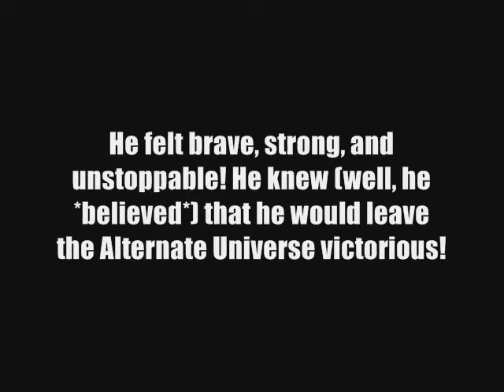*PART 3* Koldun's Journey to Save the World! Part #3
Sergey tells Koldun all about the Alternate Russian Dimension, and gives him three very important things for him to take on his journey! Music: Etay Ne Ray by the star of the show, Dima Koldun.